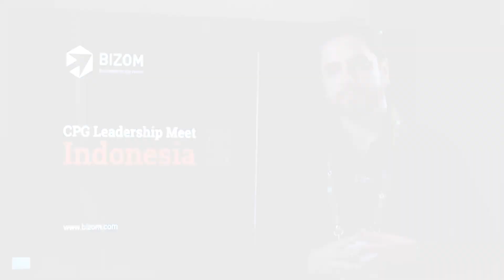Rehan Saeed's experience at CPG Leadership Meet - Indonesia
Rehan Saeed, BD Director - L’Oreal shares this experience of being at the CPG Leadership Meet Indonesia 2023. Digitalization is Rehan’s top priority, to capture the latest trends in the market.

Bizom is the retail intelligence platform that drives the downstream supply chains of 550+ brands in 30+ countries. Our technology is leveraged by over 200 thousand salespeople, who serve more than 7.5 retailers worldwide.